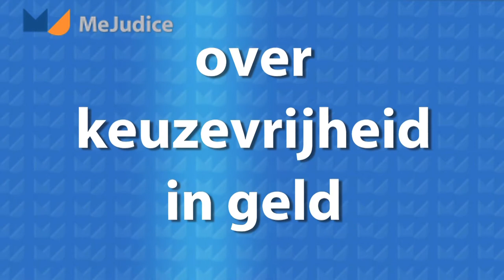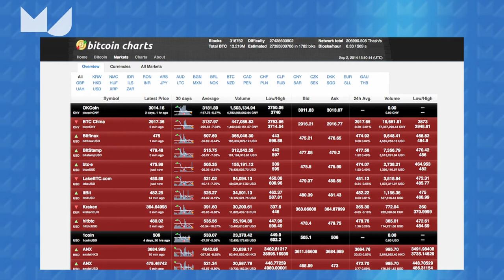Me Judice - Paul Buitink over keuzevrijheid in geld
Monetaire keuzevrijheid en een scheiding tussen staat en geld is nodig voor een stabiel geldsysteem stelt Paul Buitink, organisator van het congres "Geld voor de Toekomst".
Bitcoin is een voorbeeld van schuldvrij geld, het is jouw geld en niet een vordering op de bank.